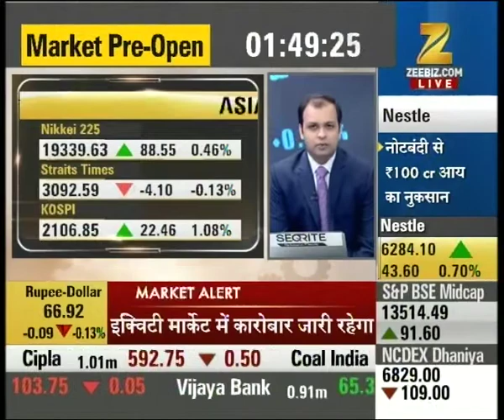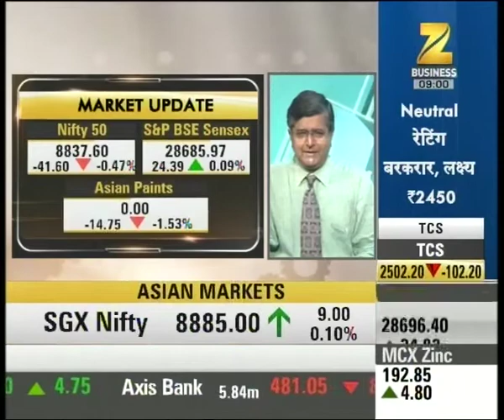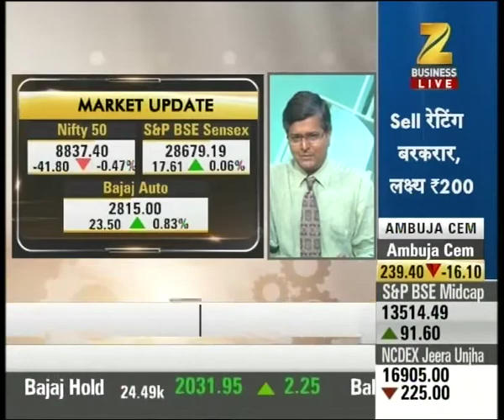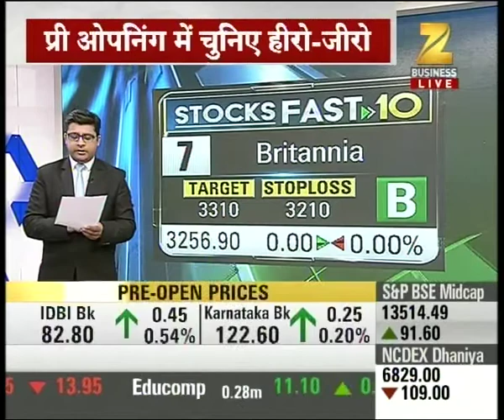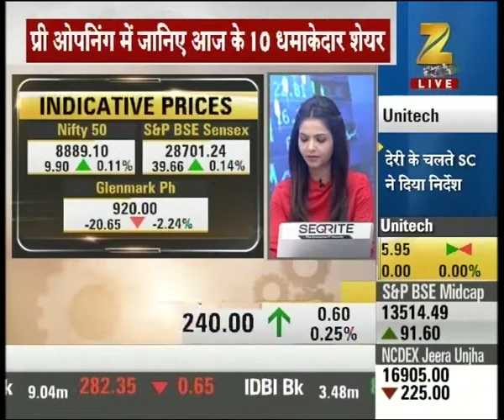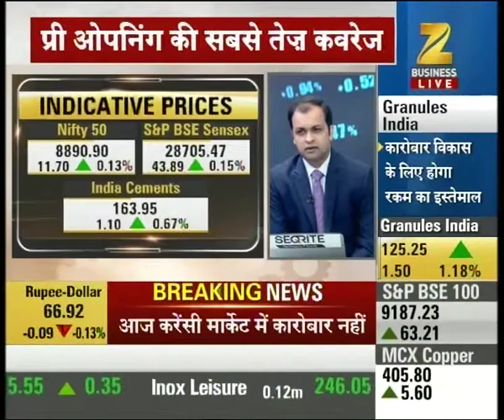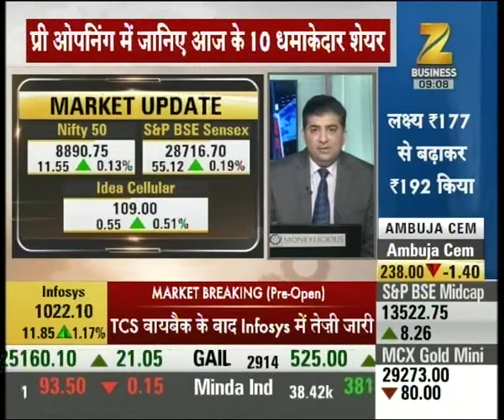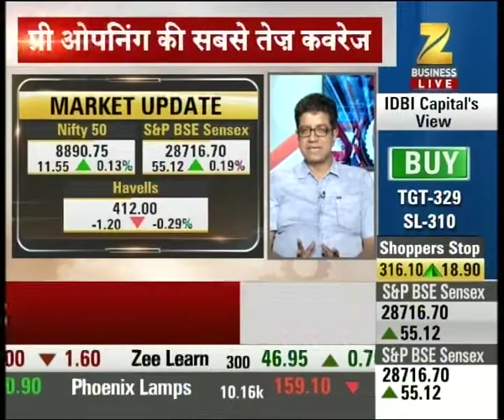Analysis of international cues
Analysis of international cues. Watch this special segment and get to know more here.